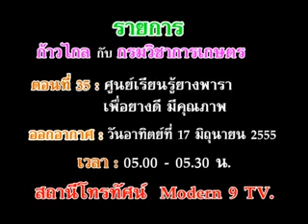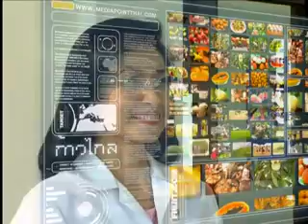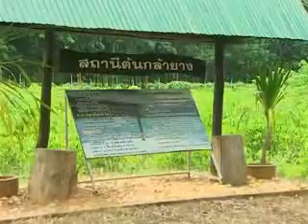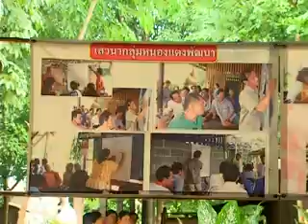รายการ ก้าวไกล ตอนที่ 35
รายการ ก้าวไกล ตอนที่ 35 ศูนย์เรียนรู้ยางพารา